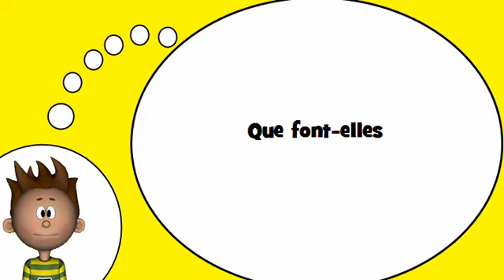Ich spreche Französisch = Aktivitäten Nr